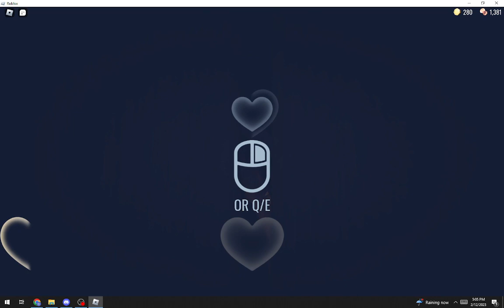i got to Door 100 !